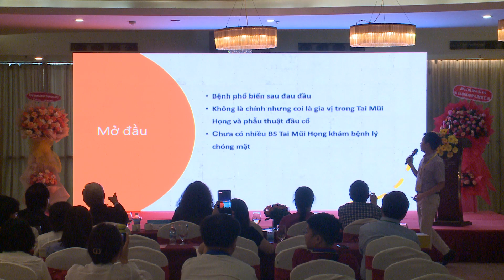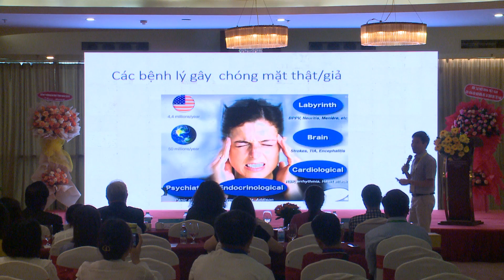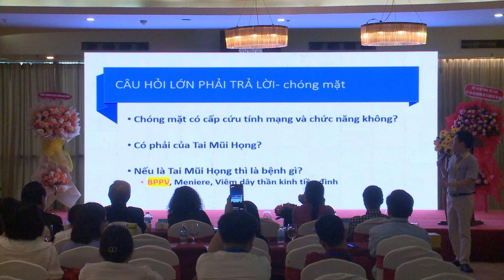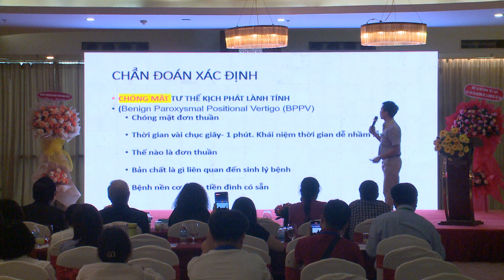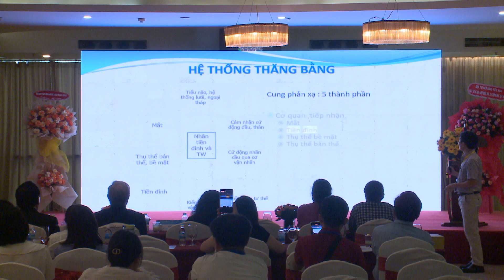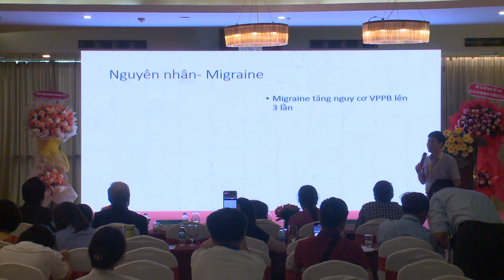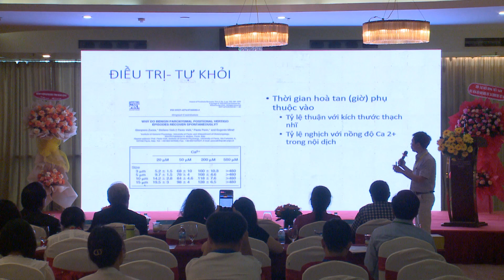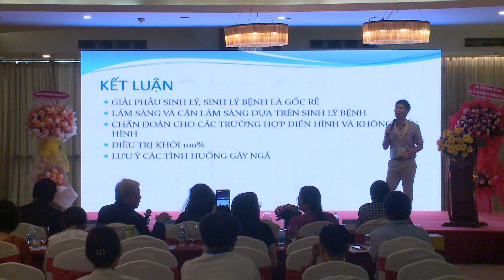Chẩn đoán và điều trị chóng mặt tư thế kịch phát lành tính ống bán khuyên sau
Bài báo cáo khoa học: Chẩn đoán và điều trị chóng mặt tư thế kịch phát lành tính ống bán khuyên sau do BS. CK2. Phạm Tiến Dũng trình bày tại HỘI NGHỊ KHOA HỌC TAI – THÍNH HỌC TOÀN QUỐC LẦN THỨ II.